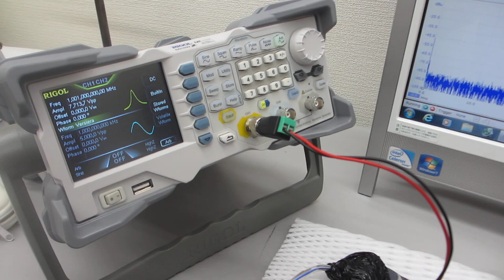基礎実験：：超音波の発振制御技術（スイープ発振ノウハウ）